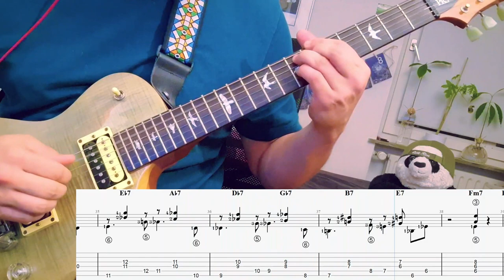Wind #2 - Barry Galbraith (Walking Bass Guitar - Play along with TABS)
Let the bassline walk!
Wind#2 by Barry Galbraith, played on my PRS Zach Myers SE. Recorded with the Boss Katana 100